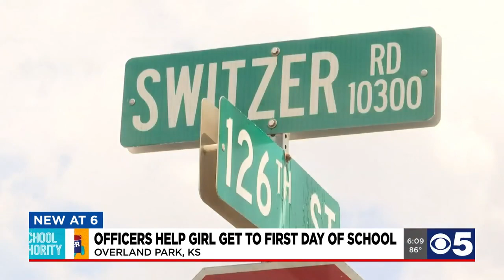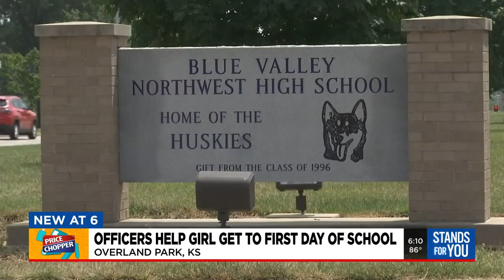Overland Park Police make sure wheelchair-bound teen makes it to first day of school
One Blue Valley Northwest High School student’s first day of school Wednesday was almost ruined when her family got rear-ended on the way to campus. But, Overland Park police turned that negative experience into good first day memory.